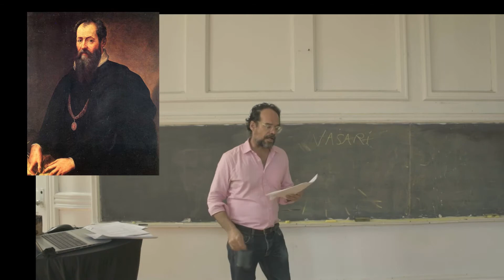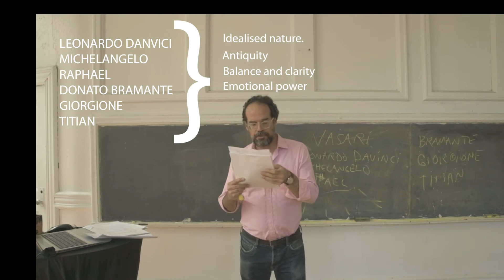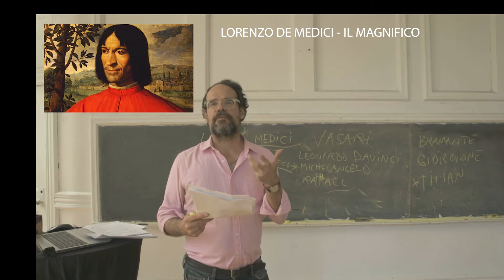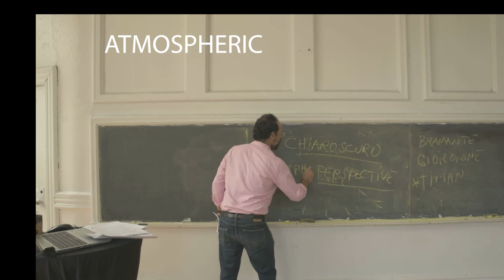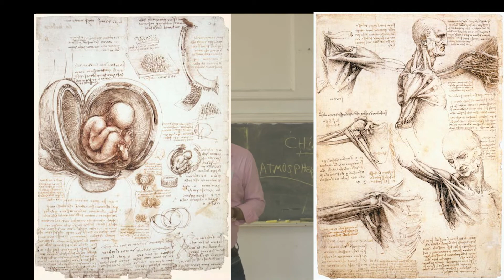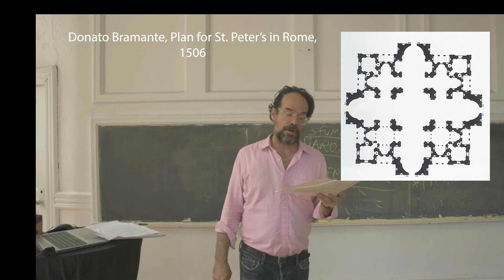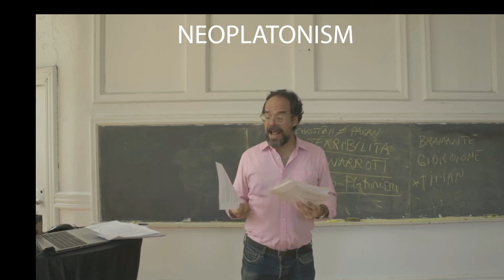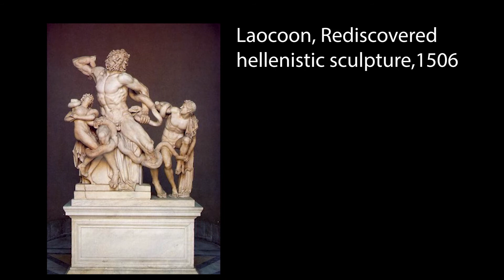ART HISTORY II 15th Century Part 3